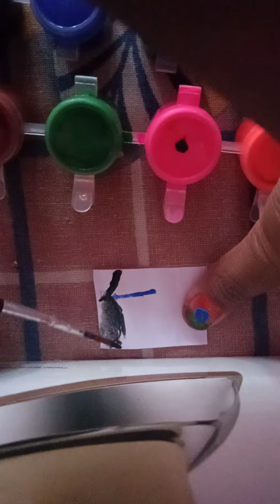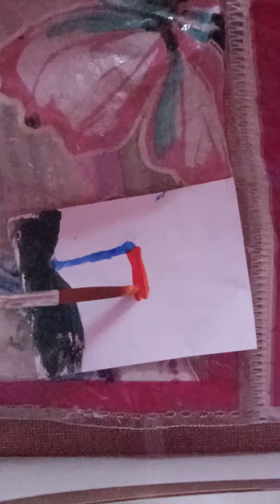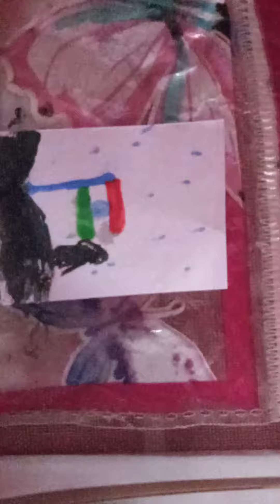Small painting of flag 🇮🇳🇮🇳🇮🇳🇮🇳🇮🇳